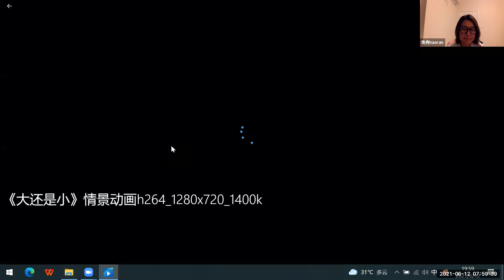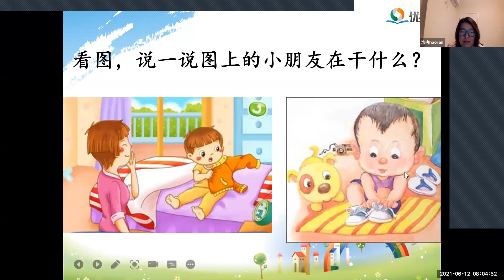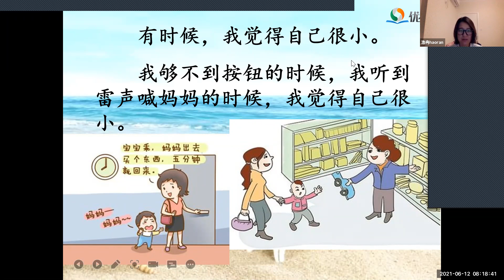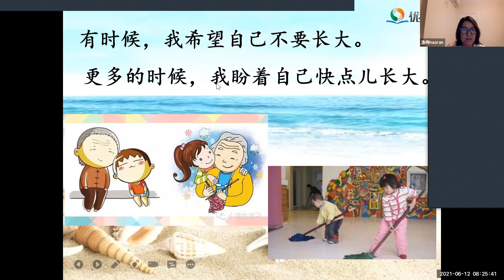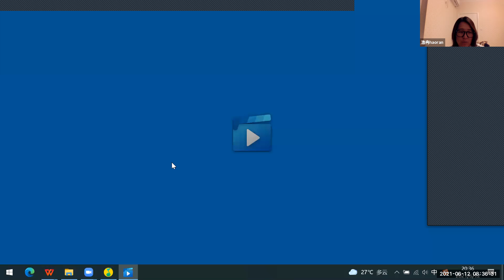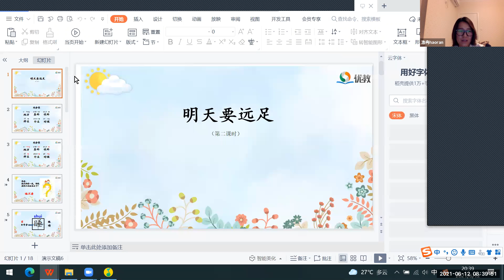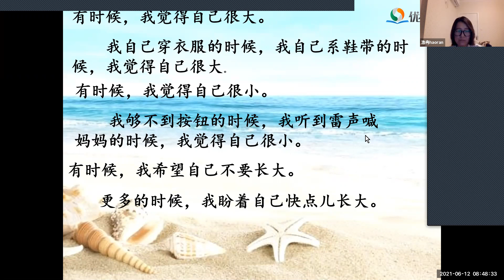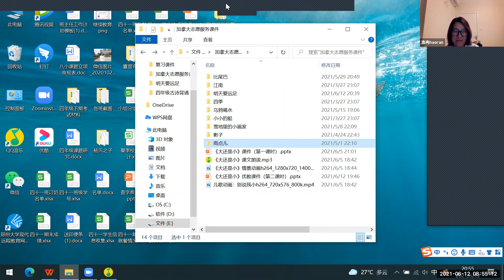《中文识字·中文朗读》学习2021-6-12|志愿者活动